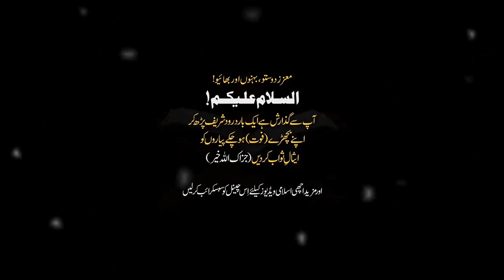Waqia Badshah Or Wazir Ka | Ajmal Raza Qadri New Bayan 2023 | Ajmal Qadri Bayyan New Videos